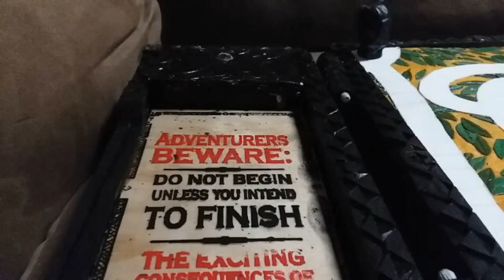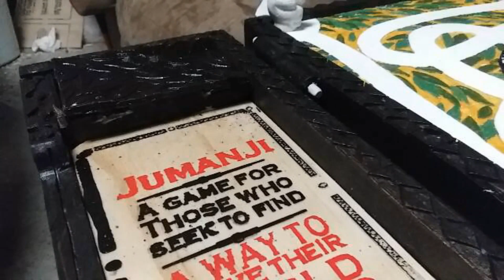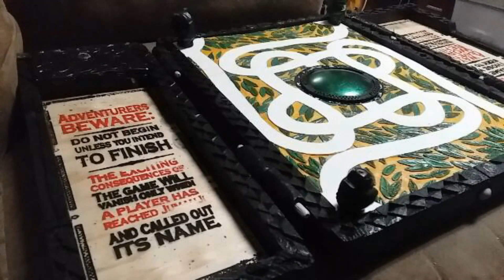Jumanji 1995 Replica (not 100% complete)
Excited to share the latest addition to my etsy shop: Jumanji Replica
Selling a replica on etsy. Come get it before it's gone!!!